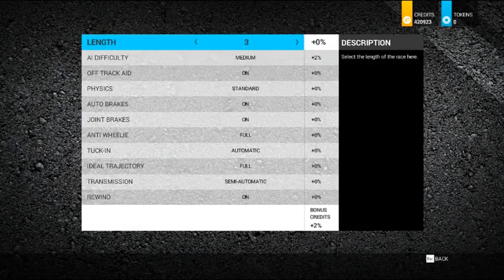KAWASAKI Ninja H2R GAME PC RIDE 2 Race Eastern Mounalns East Circuit